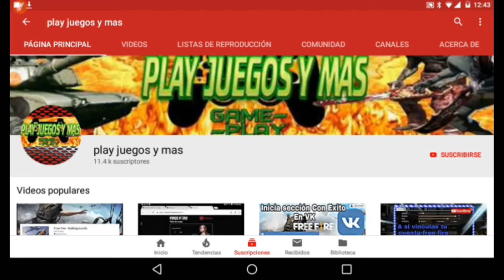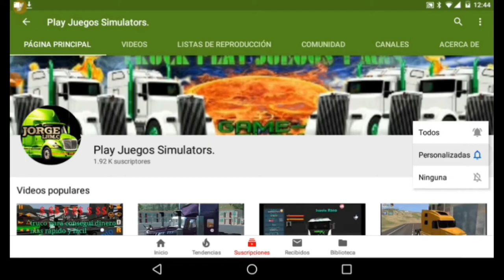ATS/NPR COORDINADORA VIAJE MEDELLIN BARBOSA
Gente Al Fina De La Descricion Ayaran Un Link De Un Discord Server De Comunidad de Simulacion Donde Ayaran Novedades De Los Proximos juegos y Actualizaciones De los mismos.

L@s invito a los siguientes link L@s Esperamos.
Contactar por medio de facebook,Discord, integran,

link de
Discord Server De Grand Truck Simulator 2

en este grupo de dicord encontraran una Grand comunidad de Grand truck simulator 2,podran conseguir skins y información y compartir info sobre el juego ets.
entrale yno te dejes trolear :)

Discord Oficial Del Juego Truck And Logistic Simulator y Soporte